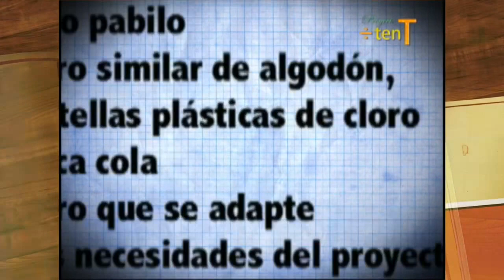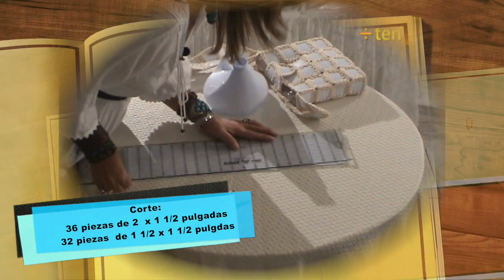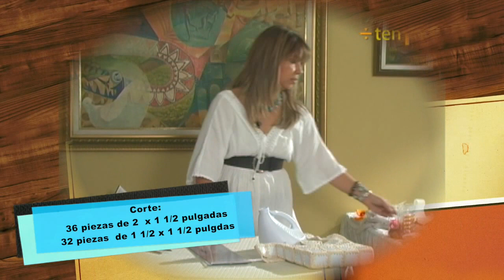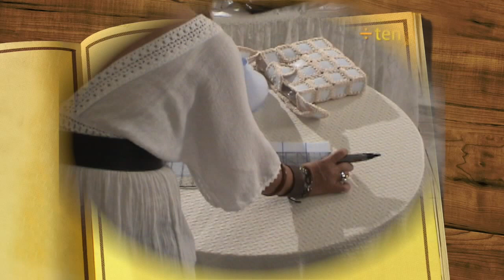Bolso Ecológico 1 (parte 1)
Bolso elaborado con plástico de botellas de clorox u otro similar.